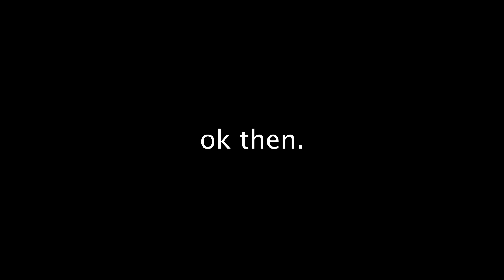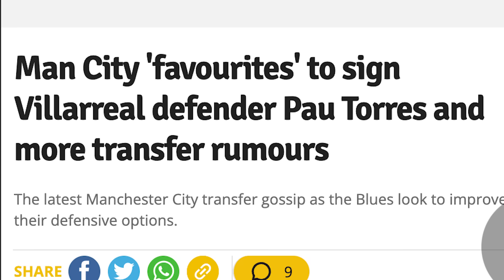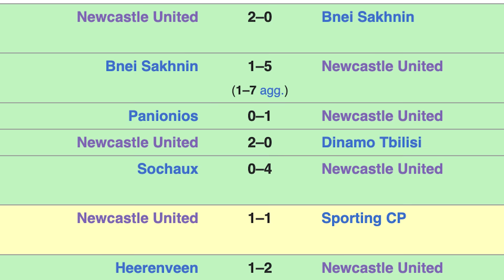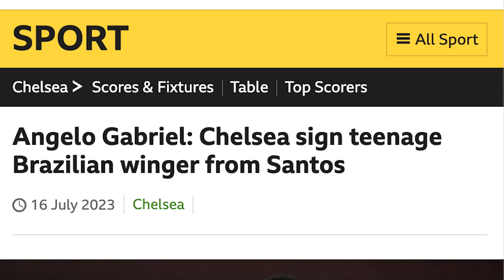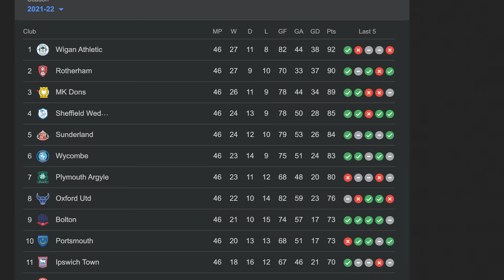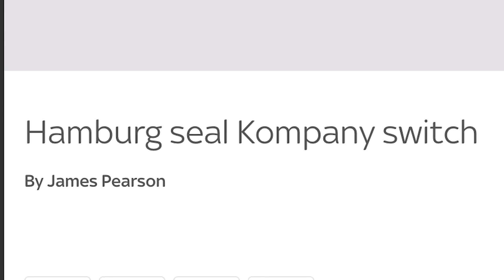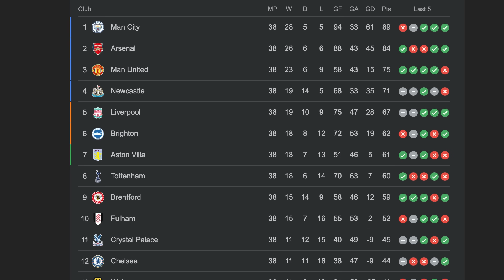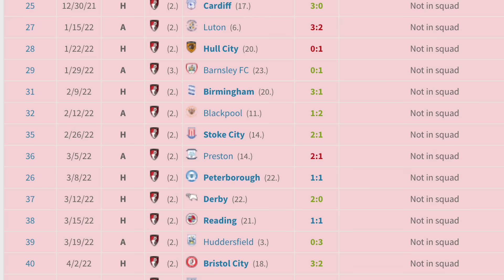Your Club's Transfer That I LOVE This Summer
The Irish Guy takes a look at every Premier League club, and finds his favourite transfer of the summer, including Andre Onana to Manchester United, Josko Gvardiol to Manchester City and Angelo Gabriel to Chelsea.